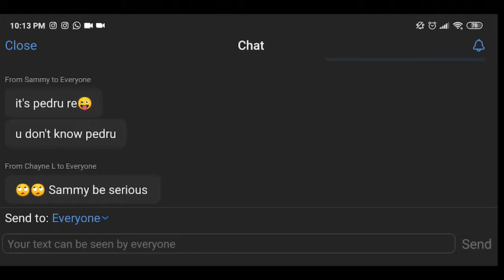Superheroes to the Rescue - MFC Youth Porvorim & Calangute